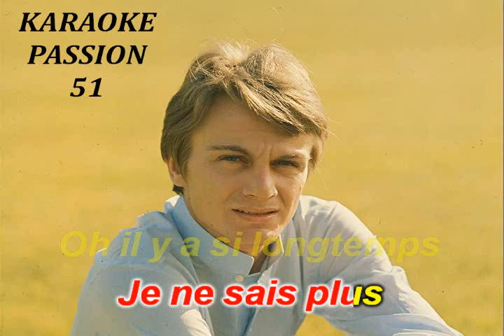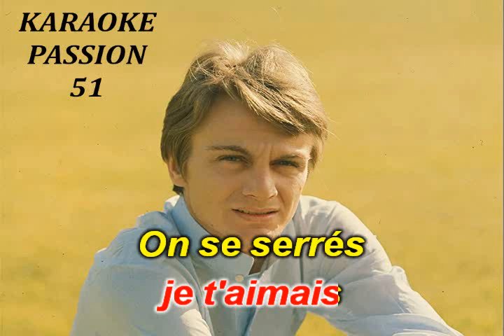KARAOKE CLAUDE FRANCOIS Déborah 1968 (remasterisée) KARAOKE PASSION 51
RX10 son et choeurs d'origine   a la demande   BON CHANT   DANY J